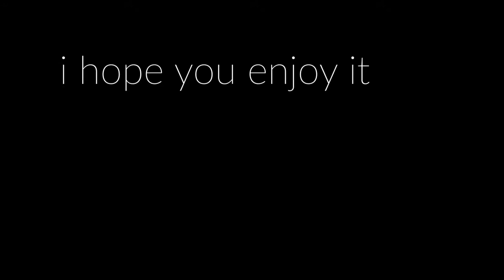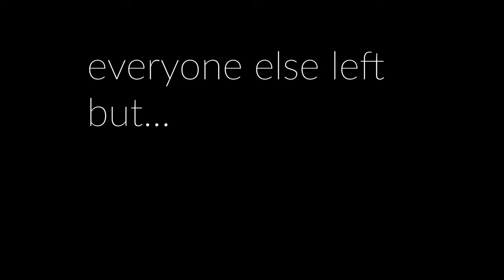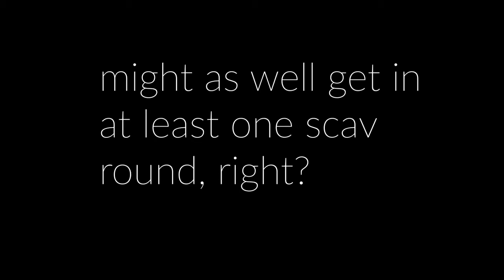First gameplay experience | Escape from Tarkov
This is some of my first taste of EFT. Enjoy.

and others!

Timestamps:
round 1 12:00
round 2 19:07
round 3 46:23
round 4 55:09
round 5 1:04:42
round 6 1:22:35
round 7 1:41:16
solo round 1:57:40
solo round 2 1:58:21